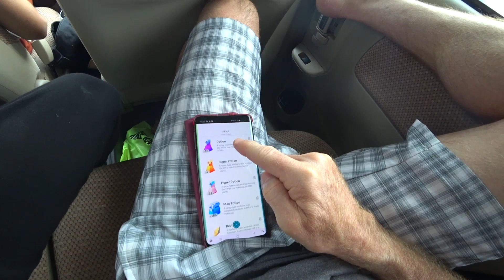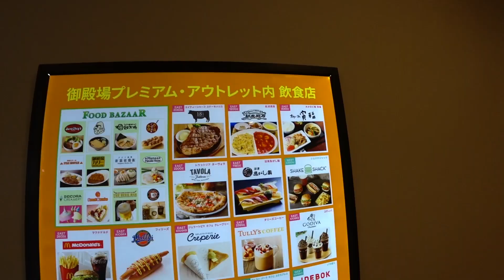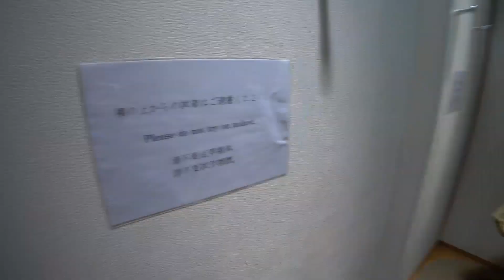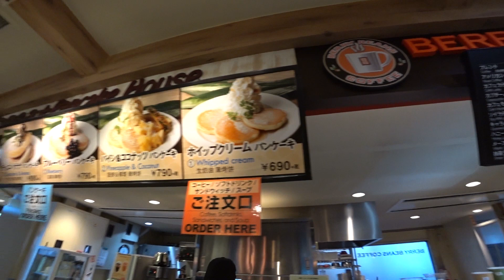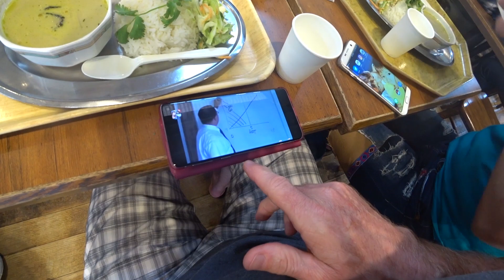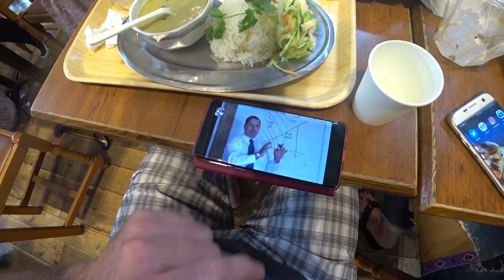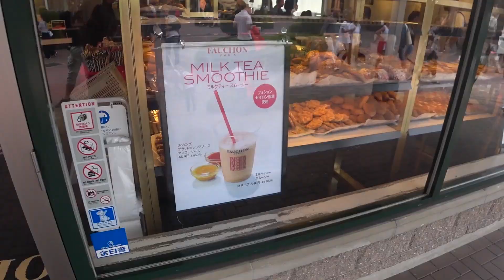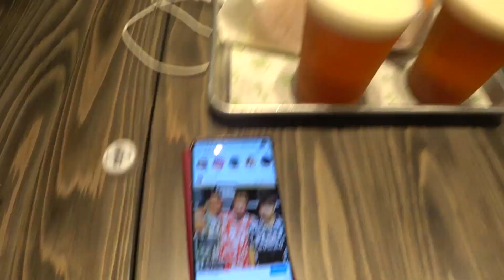Family Food & Shopping Haul - Eric Vlog Time #23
The EricResponds channel is my official channel for responding to your comments here on my Ericsurf6 videos.  Sorry for any confusion.
►Join Team Get Some:
- See the reward levels for your Support.  Thanks to ALL Patrons for your support & special thanks to Johnny Cearley & Jesse Moses for your magnanimity.
✧Upload Schedule - 3 times a week:  ✧Eric Meal Time: Wednesday & Saturday  ✧Eric Vlog Time: Monday